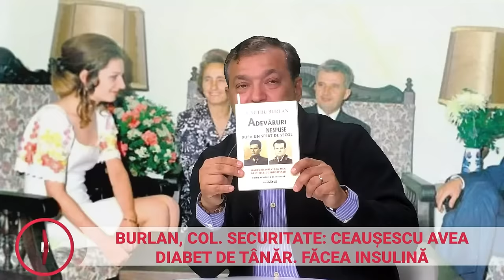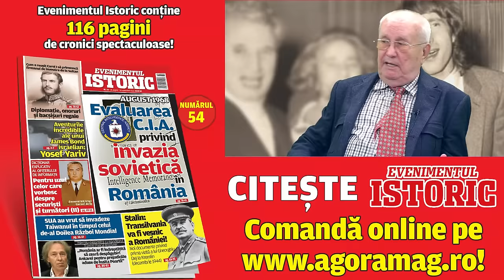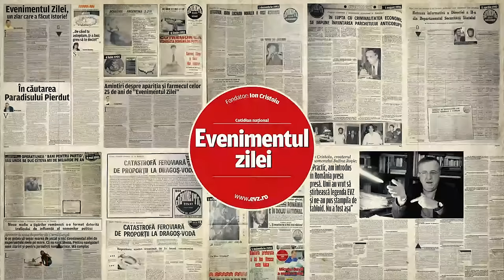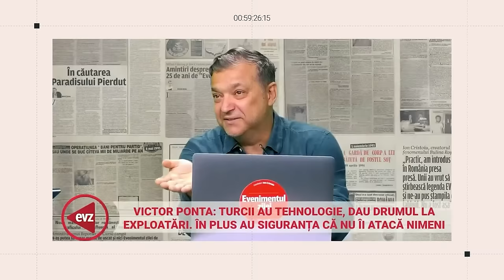Bodyguardul copiilor familiei Ceaușescu se destăinuie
Invitatul nostru de astăzi este colonelul de Securitate Dumitru Burlan. Mulți ani la rând, a avut drept misiune principală paza copiilor cuplului Ceaușescu, Zoe și Nicușor. Din când în când, pentru că semăna cu Nicolae Ceaușescu și pentru că „celui mai iubit fiu al poporului” îi era frică să nu fie victima unui atentat, îi lua locul. Despre multe dintre secretele Ceaușeștilor, într-un podcast cu jurnaliștii Dan Andronic și Mirel Curea. De la 12.00, live pe canalul de YouTube EVZ-Capital şi pe pagina de Facebook evz.ro